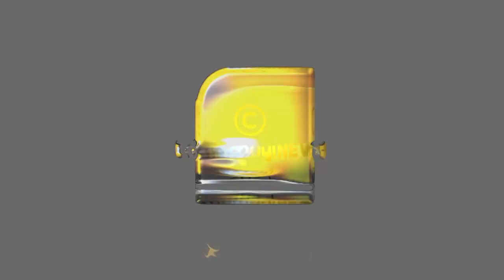ഭഗവാൻ കൃഷ്‌ണനെക്കുറിച്ച് നിങ്ങൾക്ക് അറിയാത്ത ചില രഹസ്യങ്ങൾ | Janmashtami 2021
കളിയും  കുസൃതികളും മാത്രമല്ല, ഭഗവാൻ കൃഷ്‍ണൻ; ശ്രീകൃഷ്‌ണനെക്കുറിച്ച് നിങ്ങൾക്ക് അറിയാത്ത ചില രഹസ്യങ്ങൾ | Janmashtami 2021